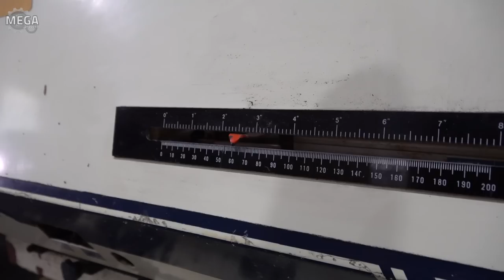Process of making stainless steel shower faucet. Korean bathroom ware factory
🔎 Information